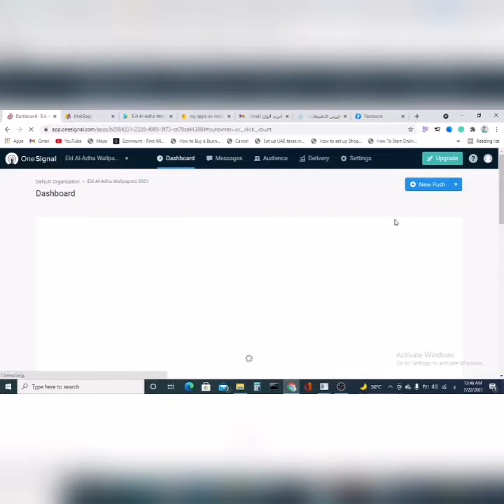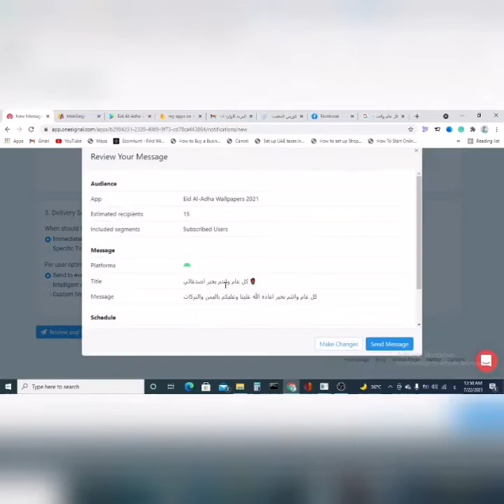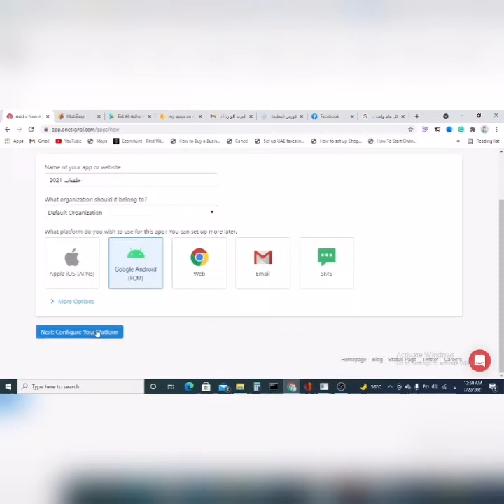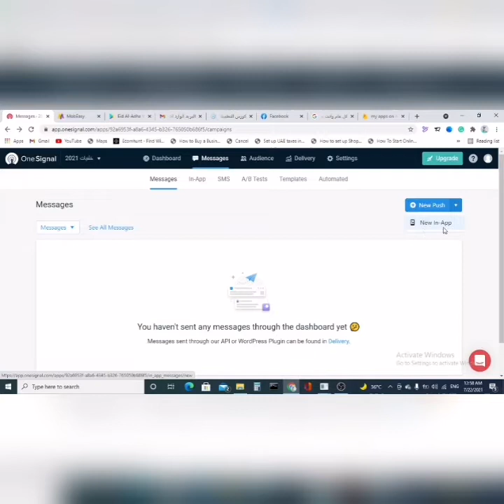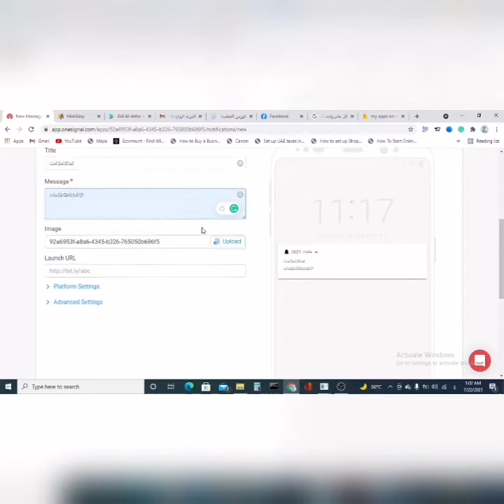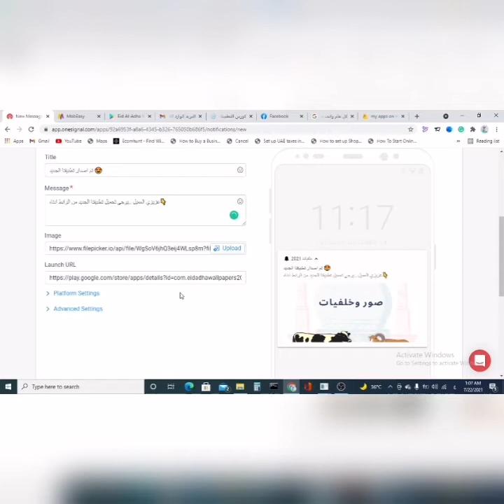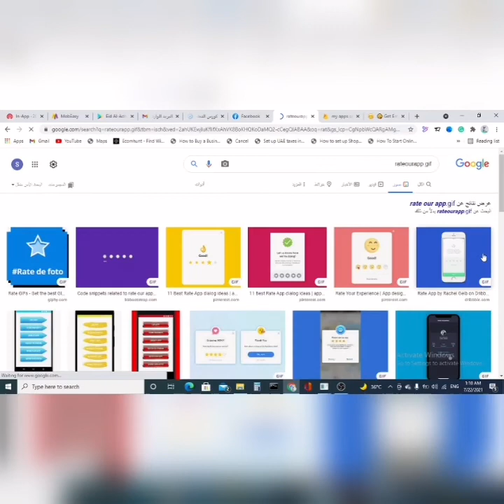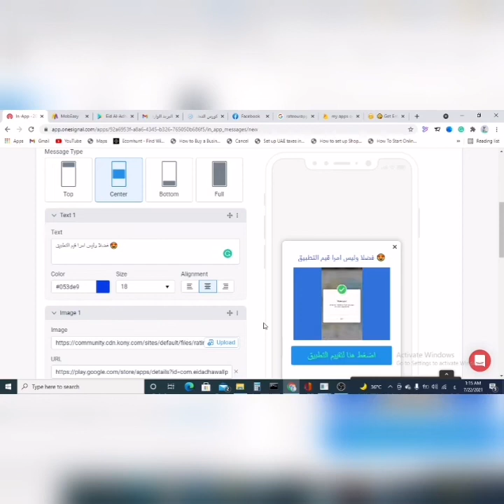إرسال اشعارات قوقل لتطبيقك عبر وان سيجنال | موبيزي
اشعارات, تنبيهات, تطبيق, onesignal, push mobile, firebase, notification, الربح من التطبيقات, الربح من أدسنس, أرسال أشعارات الى التطبيقات, خدمات جوجل بلاي, ايقاف اشعارات جوجل كروم المزعجة - اندرويد - YouTube, منع إشعارات متصفح Google Chrome الإصدار الأخير - YouTube, كيفية تعطيل إشعارات أي مواقع لمتصفح جوجل كروم ، أوب …, كيفية إيقاف جميع الإشعارات أو بعضها في ويندوز 10 - YouTube, كيفية إيقاف تلقي الإشعارات من المواقع في متصفح جوجل كروم …, إرسال إشعارات, أندرويد استوديو, إزالة الإشعارات, الإشعارات, منصة إرسال اشعارات قوقل لتطبيقك عبر وان سيجنال,push notifications